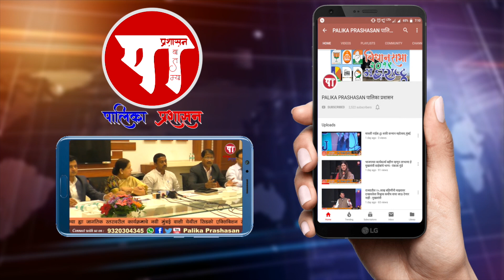सक्रिय मनसे पदाधिकारी राष्ट्रवादीत दाखल